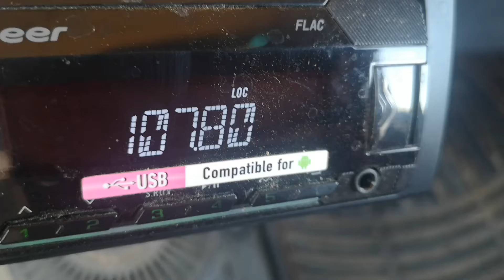107.8 Кошут Будапеща 631 км на Осман паша юг